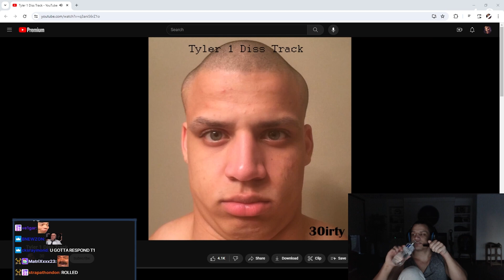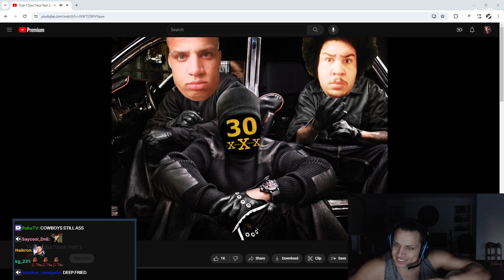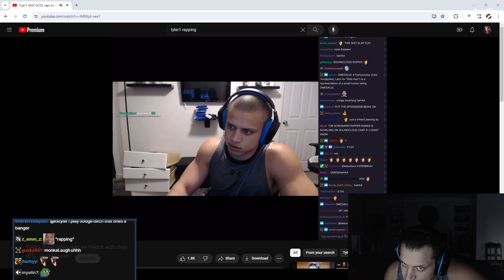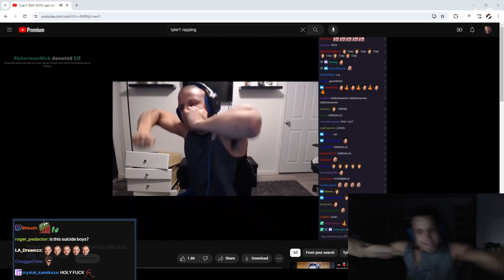TYLER1 REACTS TO HIS OLD DISS TRACKS!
@5 min i forgot to move the chat, so it's overlaying the webcam sorry :(

streamed 1st January 2024